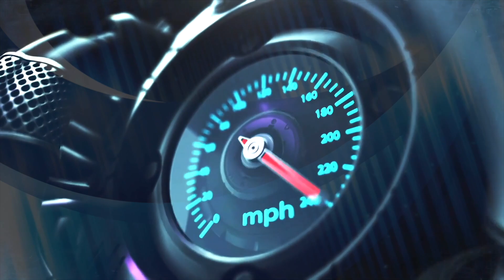TATA Manza IIVista Power Window Problem and solution DIY |Tight or Slow Power Window II How to Fix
it's all about automobiles for sale purchase your old car & service, denting, painting, and all mechanical work & all types of car accessories please contact on
insta id (ustaad car care)

thanks USTAAD car care! kamalprajapat!!
SHOW LESS